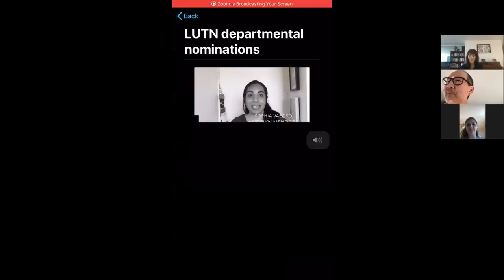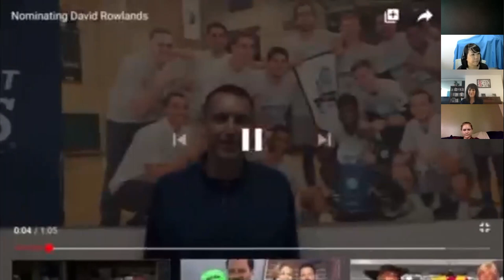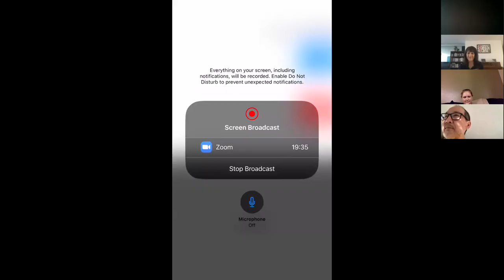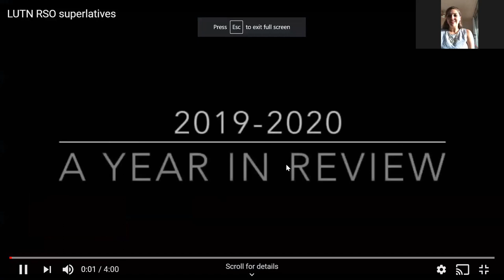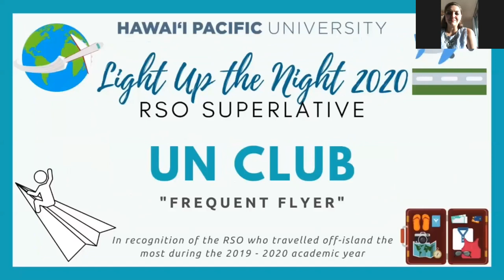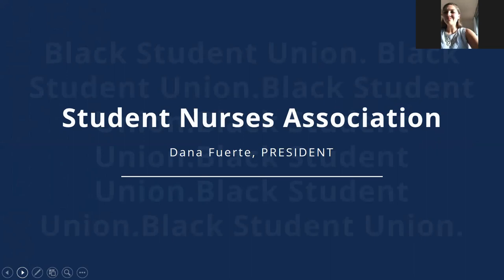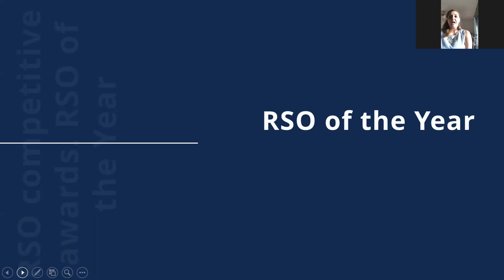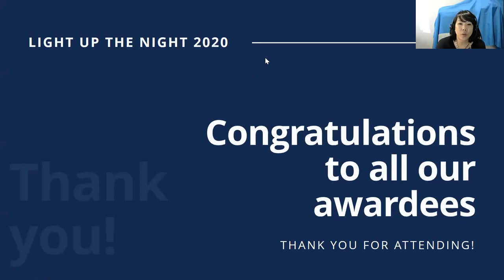Virtual HPU - Light Up the Night Awards Spring 2020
Each year, HPU honors and recognizes student leaders and student organizations. Learn more about all HPU’s student activities